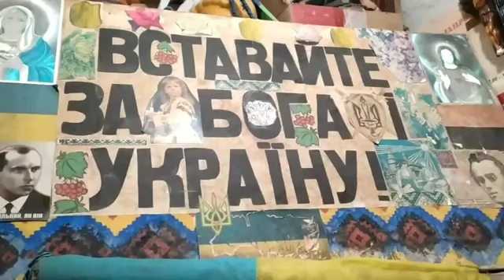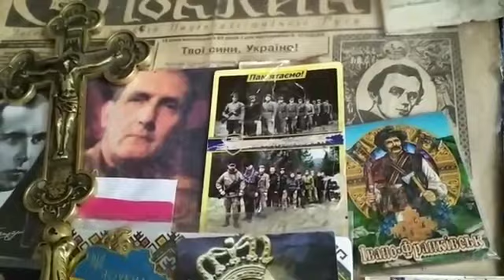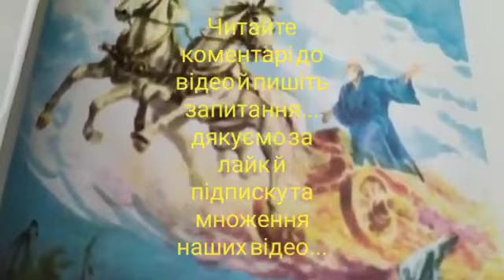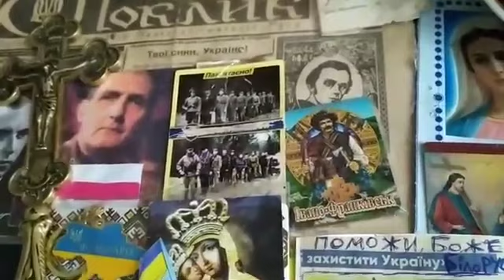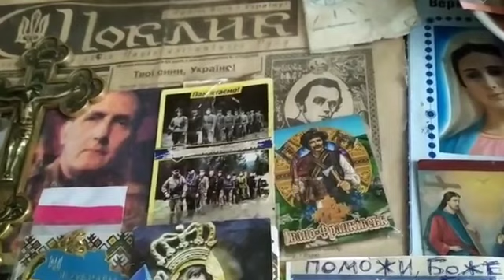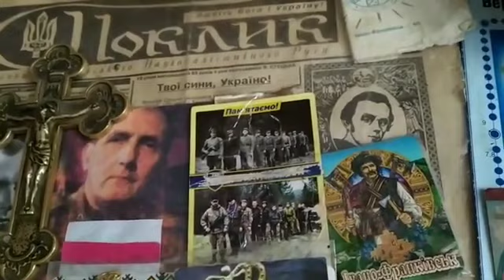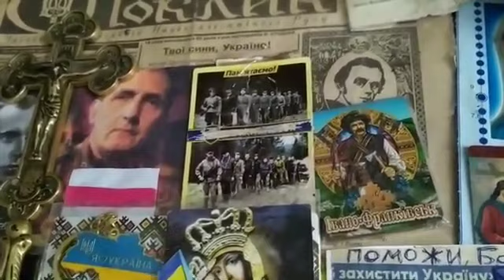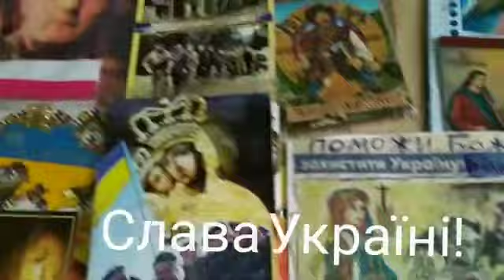919 #=Поклик Христа й УПА=1 вересня 2020рік= Щасливої Божої ПЕРЕМОЖНОІ осені нам і нашій Украіні !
Слава Ісусу Христу ! НАЙКРАЩІ побажання й БОЖИХ ЛАСК та успіхів й віри в ПЕРЕМОГУ світла Правди й ДОБРА Христа та УПА \УГВР нашим ВСІМ школярам та іхнім вчителям і батькам. ДУЖЕ СУМНО що в ФРАНКІВСЬКУ вперше за багато десятків років ...з 1990 року .немає через ЗЕкарантин прекрасного свята першого звоника .ВІД 1990 року як Голова ІФРуху і Голова обласноі ДЕПУТАТСЬКОІ КОМІСІІ з питань молоді. я щиро радів з усіма патріотами ...що ВПЕРШЕ навіть в час СССР на шкільній лінійці ДІТОЧКИ в ФРАНКІВСЬКУ та у ПРИКАРПАТТІ разом ГОЛОСНО казали з ВСІМА присутніми МОЛИТВУ до БОГА і БОГОРОДИЦІ .а потім КОЖНОГО ранку казали хлопчики і дівчатка ці молитви як ангелятка.з своіми вчителями ГОЛОСНО
на початку дня в класі ..та ще й співалли наш Гімн УКРАІНИ .В цім 2020 році вперше цього в Франківську та в багатьох районах НАШОІ області й УКРАІНИ на жаль не буде. ДУЖЕ вас ПРОШУ помолитися з діточками вдома ТРИЧІ дивлячись на ікони в бік СОНЦЯ молитву до БОГА і БОГОРОДИЦІ вранці і увечері. ЩОДНЯ .ЩИРО і СОВІСНО. Просимо за НАШИХ воінів і волонтерів. й за УКРАІНУ та всіхх БОЖИХ ЛЮДЕЙ ...а окремо щоб СКОРШЕ наші діточки і вчителі з БОЖОЮ ПОМІЧЧЮ гарно РАЗОМ були на заняттях в школі. тому що дистанційне навчання це лукавий ЗЛОчин ЗЕдибіолів і голобалМАСОНсатанистів проти якісної шкільноі і
 музичноі та  іншоі фаховоі  освіти й шкільноі  чудовоі
дружби та росту добрих звичок та звичаів патріотизму й людяності наших діточок. ДИСТАНЦІЙНЕ НАВЧАННЯ це суперЗЛОчин проти вчителів які для багатьох учнів є як рідні батьки ...особливо жаль вчителів перших класів. Віримо ЩИРО. що
ВСЕ ТАК НЕ БУДЕ .ПЕРЕМОЖЕ неминуче й скоро ВСЕ ТЕ .ЩО ДОБРЕ І СВЯТЕ ! Тож оптимізму ВАМ і ВСЕБІЛЬШОІ віри ДОБРІ ЛЮДИ в ПРОРОЦТВА Христа й УПА про ЩАСЛИВЕ наше УКРАІНЦІВ і всіх божих людей з БОГОМ майбуття. Читайте про це наші статті офіцерів
\капеланів УГВР  \ЗСУ    та дивіться щодня моє ЮТУБ \ФЕЙСБУК
\ТЕЛЕГРАМ \ТВІТЕР \ВАЙБЕР\Інстаграм відео ."ПОКЛИК ХРИСТА й УПА "... Осіни нас Христе БОЖЕ на все святе й гоже і ПЕРЕМОГУ дай СКОРШЕ нам і УКРАІНІ над всіма ворогами і зрадниками !   МНОЖТе РАЗОМ ми СИЛА ! ..СЛАВА БОГУ ЗА ВСЕ ! Слава УКРАІНІ